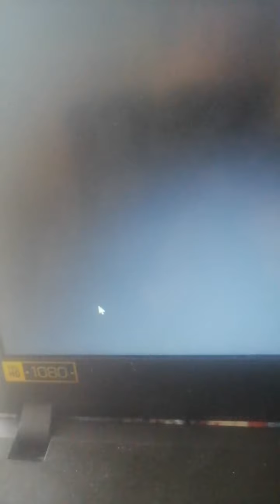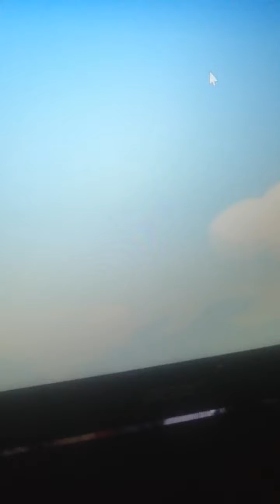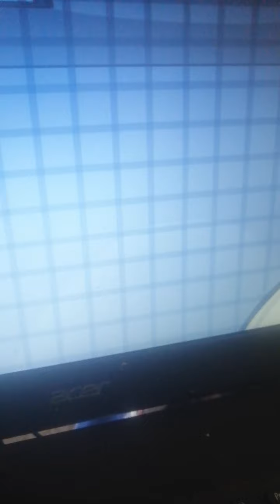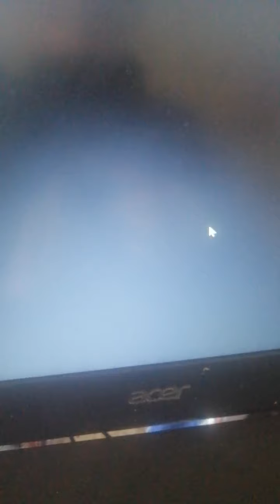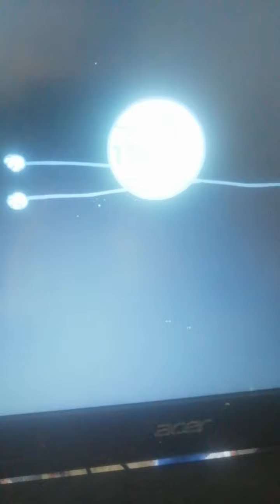government Henry 3 the movie capture by the top hats